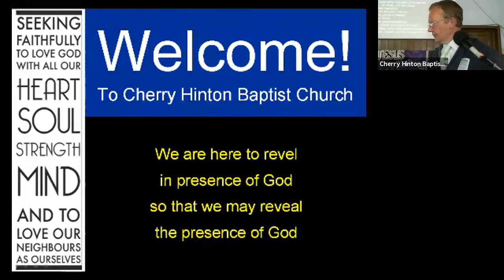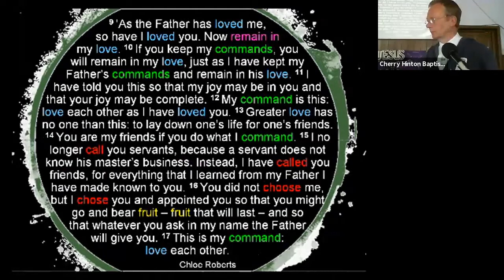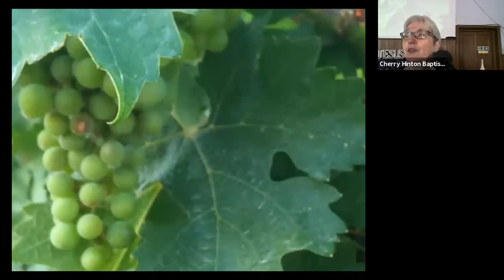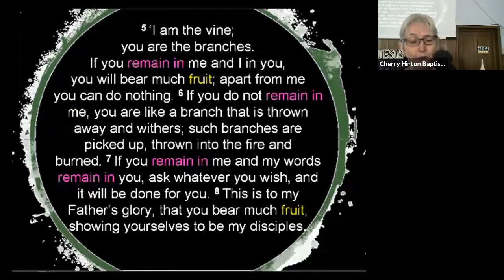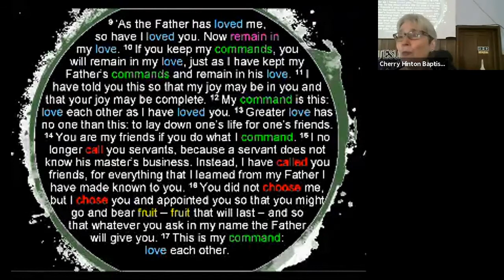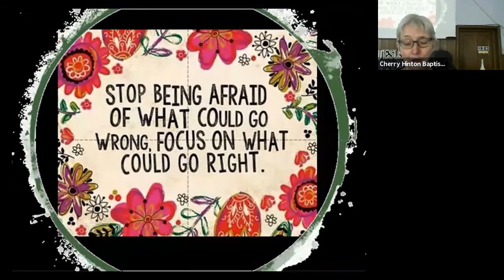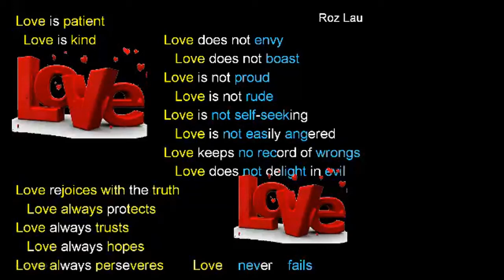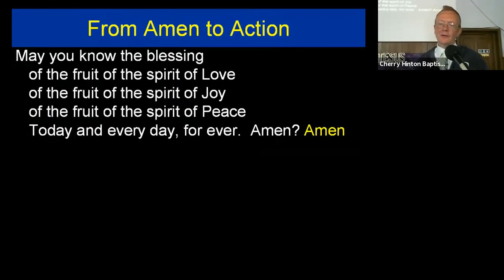2020Aug30 - John- I am the vine